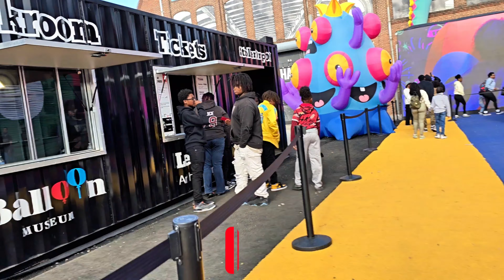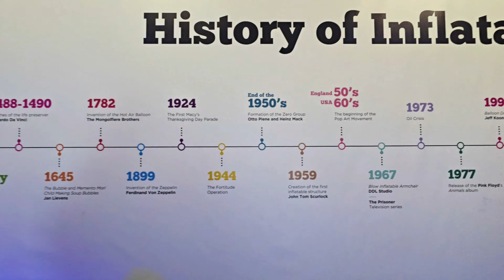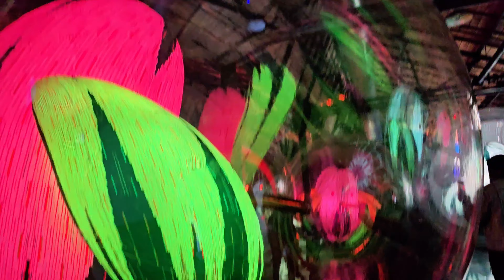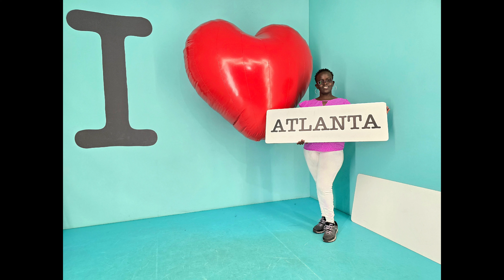VLOG: HOME MAKER | Amazing Sight Seeing Ballon Festival | A Day in My Life | Rated 10/10✅️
Today, was magical. As a homemaker it's my duty to make sure the kids are also entertained and get some fun out there. We visited @AtlantaBalloonMuseum Atlanta Balloon Museum. This was so much fun. We all loved it. It's a 10/10. The art put into it was mind blowing.

Would you go to a Balloon Museum?